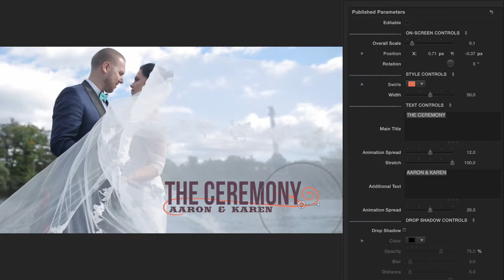Pixel Film Studios - Pro3rd Wedding Volume 2 - Professional Lower Thirds - Final Cut Pro X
Pro3rd: Wedding Vol.2
Rustic Lower Thirds for Final Cut Pro X
Pro3rd: Wedding Volume 2 is a package of charming lower thirds designed for use in Final Cut Pro X. Each Pro3rd comes with its own animations and customization options. Easily modify colors, length, overall scale, and position using on-screen controls and sliders found in the top-right inspector window. Pro3rd: Wedding Volume 2 complements any wedding or engagement production. Add rustic charm to any media with Pro3rd Wedding Volume 2.
Choose from 30 Picturesque presets
Create a rustic feel with Pro3rd Wedding Volume 2's beautiful presets. Choose from charming lower thirds with animation controls, to designs with austere accents. Pro3rd Wedding Vol. 2 is self-animating and user friendly. Simply drag, drop, and stylize. Pro3rd will do the rest.
Customizable Presets
Each Pro3rd Wedding Vol.2 preset is unique from the next and completely its own. Using the sliders and color wheels found in the upper right inspector window, easily modify Pro3rd presets and stylize title elements. Intuitive on-screen controls allow user to modify the scale, rotation, and position of any preset.
Drag and Drop Ease
Using Pro3rd Wedding Volume 2 is as easy as dragging a preset and dropping it onto any media file in Final Cut Pro X. Simply scroll over any Pro3rd presets to preview the animations in the Final Cut Pro X viewer window. Once selected, just drag and drop. It's that easy. All there is left to do is to position the preset using on-screen controls. Pro3rd Wedding Vol.2 will do the rest!
Easily Customizable In Final Cut Pro X
Pro3rd Wedding is completely customizable only in Final Cut Pro X. Users can find adjustable parameters in the upper right inspector window in the form of checkboxes, color wheels, and sliders. This allows for Easy customization of the preset. Pixel Film Studios makes charming look easy in FCPX.